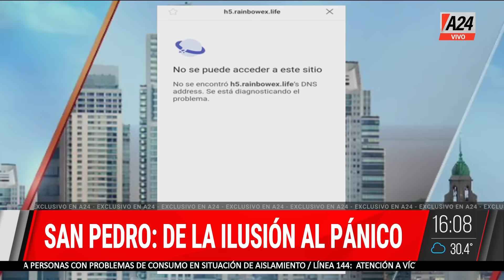😱 SAN PEDRO: se cayó el sistema y TEMEN una CRIPTOESTAFA MASIVA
Se cayó la página en donde invertían su dinero.